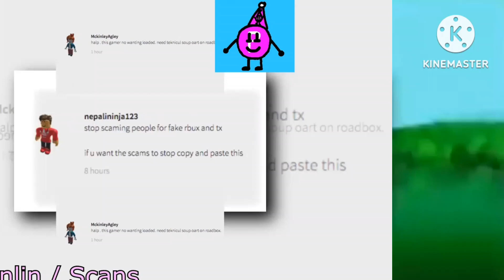Scan vs Round 2 (Forex501's new version)